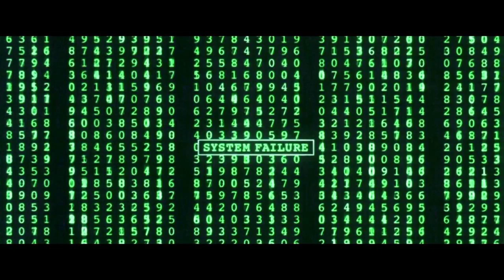Fallout Shelter - 4/8/2024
New Fallout TV Show in 4 Days !